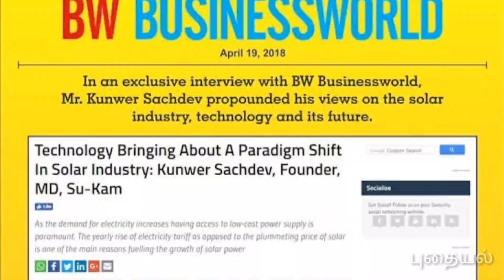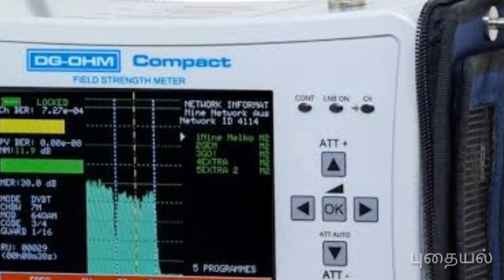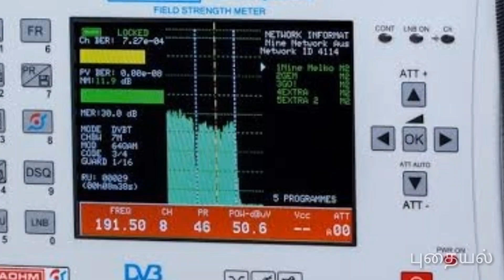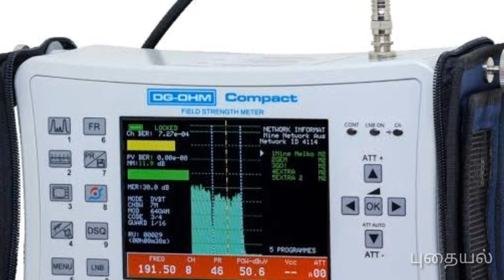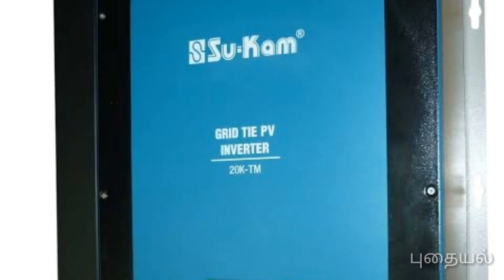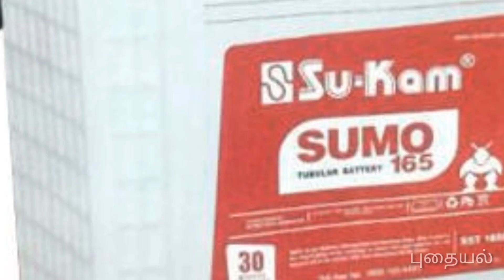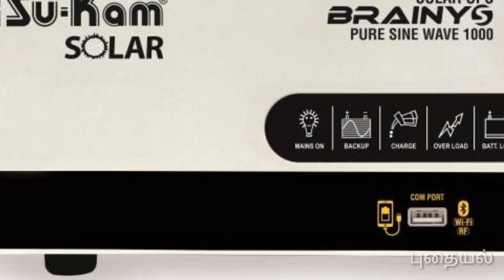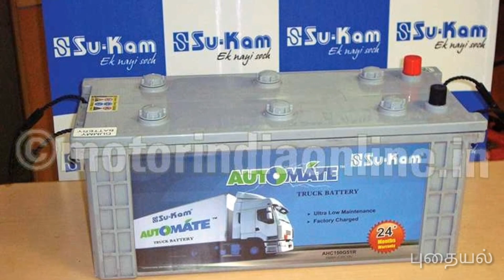Success Story of Kunwer Suchdev |SU-KAM history|Success Stories Pudhayal|Tamil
Struggled men who succeeded in his profession.